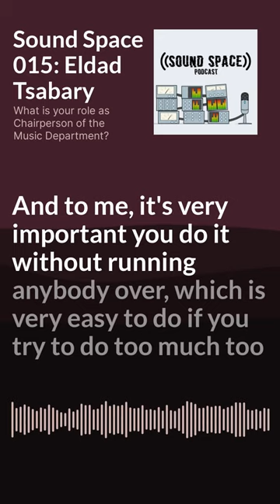Role of the Chairperson in the Music Department.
For episode fifteen of Sound Space, co-hosts Anthony Caci and Jaian Mascotto welcome a very special guest to the show. For this season’s premier, you will have the chance to hear from a true legend in the industry, Dr. Eldad Tsabary. He is a Montreal-based composer, associate professor and chair of the Concordia music department, and co-director of the Performing Arts Research Cluster (Le PARC). While at the university, he founded the Concordia laptop orchestra also known as CLOrk, which is now internationally recognized as one of the largest electroacoustic ensembles in the world. Needless to say, Tsabary has dedicated his life to the development of electroacoustic music worldwide. His contributions to the industry both in its relationship with technology and within the academic world make Tsabary one of the guests from whom we have the most to learn.

Sound Space is a podcast where co-hosts Anthony Caci, Quddus Gordon, and Jaian Mascotto interview guests from the audio and music industry. Every episode, they will introduce a new guest and will dive into their beginnings and current participation, and contributions to the world of sound. Sound Space wants to present listeners with stories and experiences from musicians, producers, audio engineers, and more, within the industry. Jaian and Anthony want to create a space to learn about their fellow sound professionals as well as provide their audience with the knowledge of the trade’s happenings and hopefully inspire future audio enthusiasts to join the field.

Hosted by: Jaian Mascotto, Anthony Caci, and Quddus Gordon